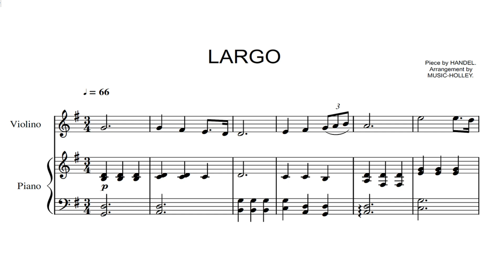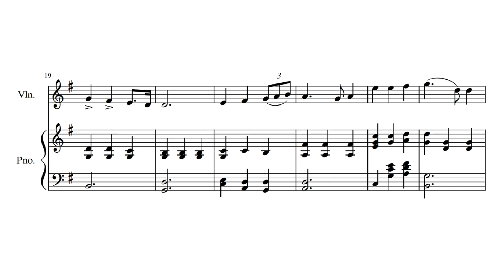Handel - Largo (for violin and piano, easy version)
Handel - Largo (for violin and piano)